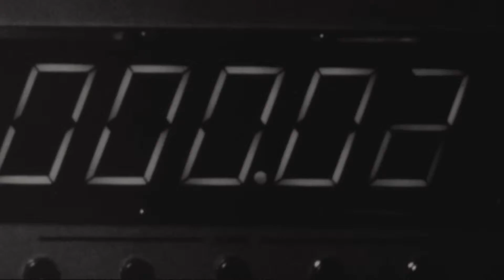Game ready for Titanfall | Titanfall #1